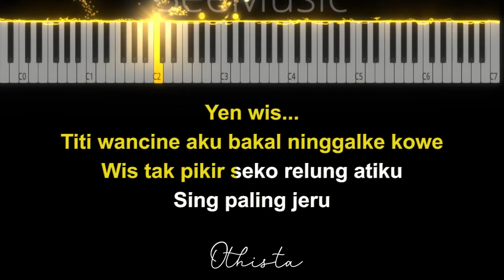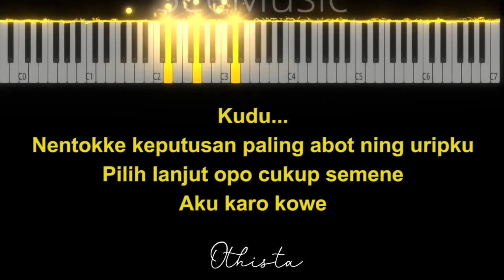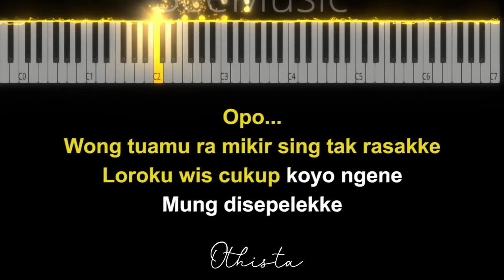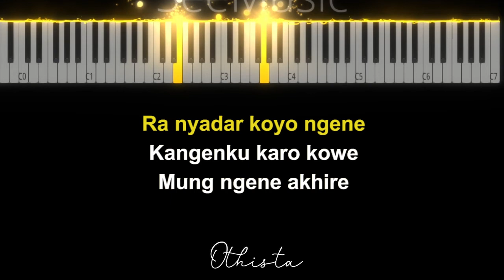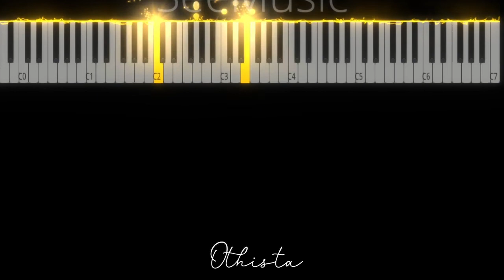YEN WIS - Om Wawes ( Karaoke Akustik Piano [ MALE KEY] ) by Othista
" Yen Wis " dari " Om Wawes " ini dipublikasikan pada tanggal 19 Mei 2020 ) dan diciptakan oleh Dwi Gegana . Single ini didistribusikan oleh label Om Wawes Youtube .

Judul : Yen Wis
Songwriter : Dwi Gegana
Dipopulerkan : Om Wawes

--- Open Jasa Aransemen Musik
- Instrumen Piano
- Full Band
- Akustik Band
- Dangdut
Sudah termasuk Mixing dan Mastering